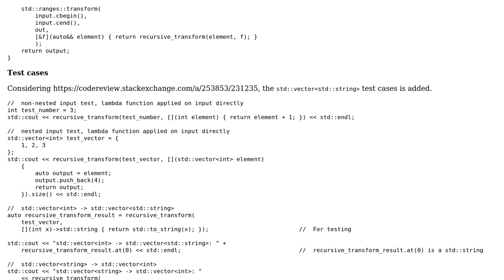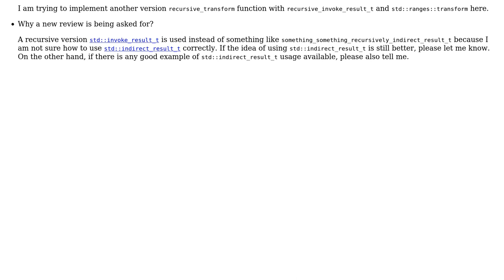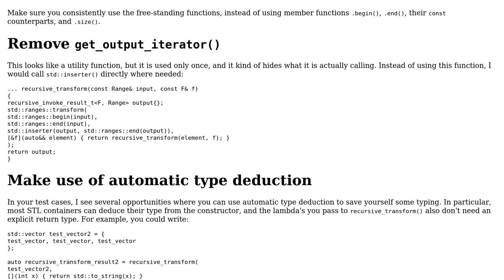A recursive_transform Template Function Implementation with recursive_invoke_result_t and...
Code Review: A recursive_transform Template Function Implementation with recursive_invoke_result_t and std::ranges::transform in C++